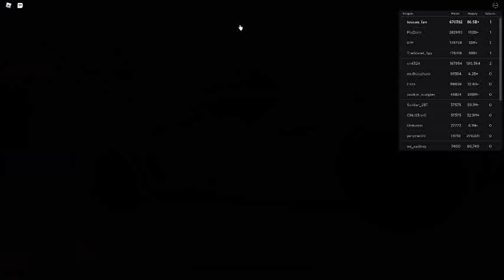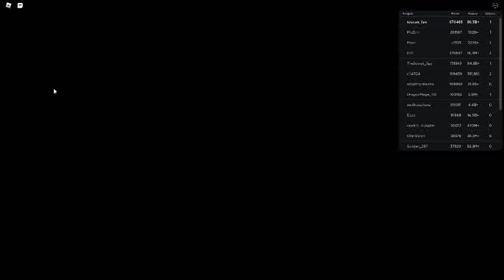Russia Car Crash Compilation 9934